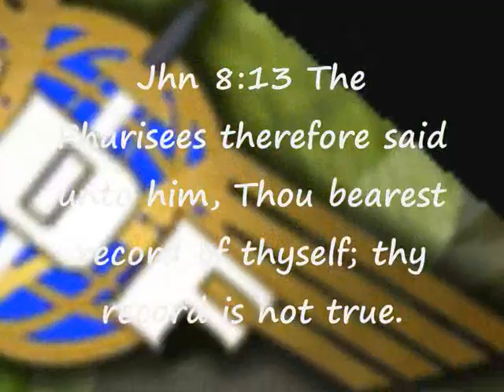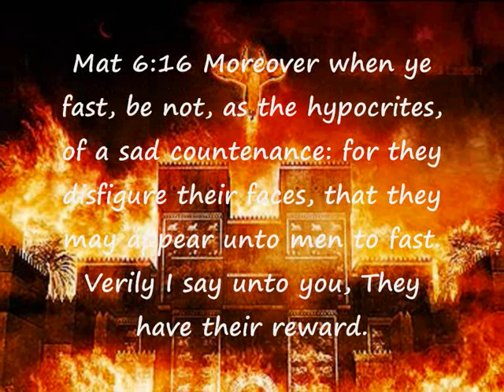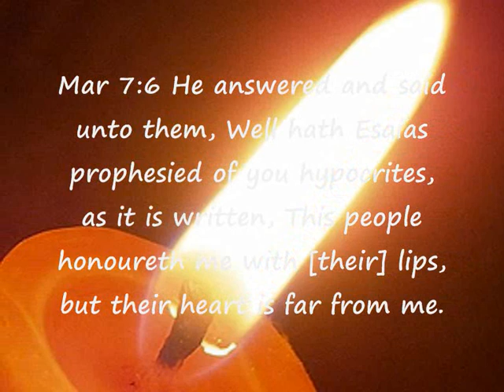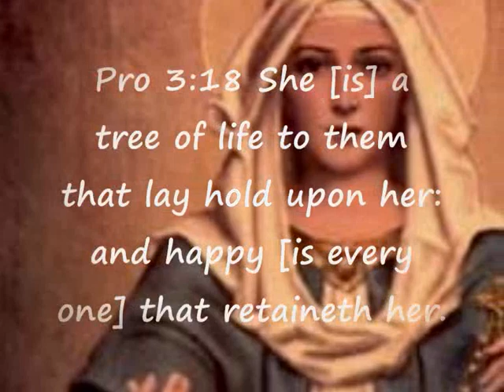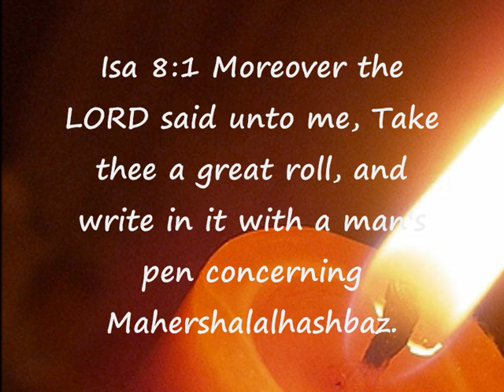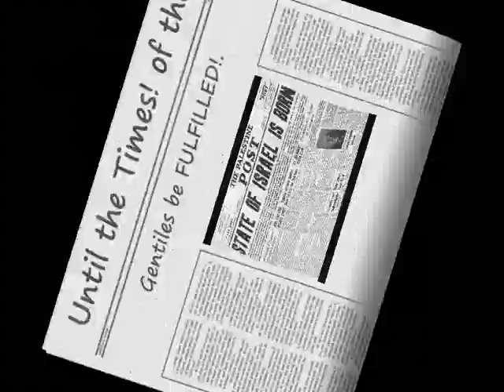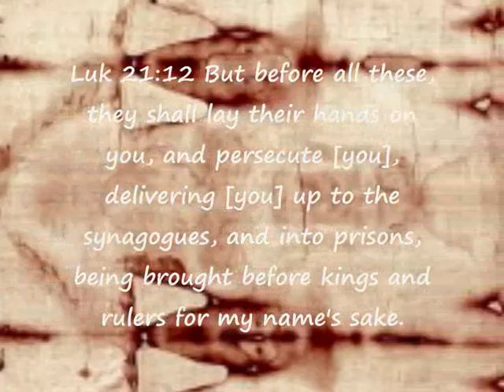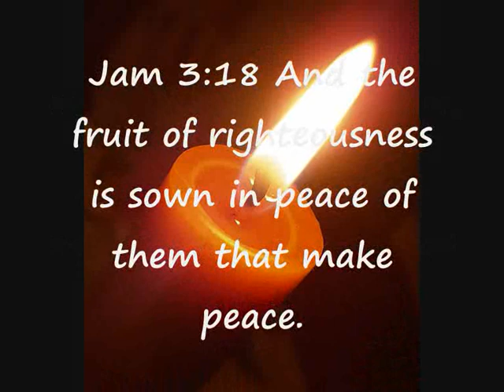Sqorpio1980 - Omega Prose Insurrection ;-)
HELP! Expose This Scam! Rate* High! Faverite! Fire. Love & Life! Sqorpio1980

Sqorpio1980 Omega Prose Insurrection EDF & Earthlasthope = IDIOTS! Part2 Of A Six Part Knockout! Have 1 VID To Complete! 5 Completed! I Will Keep Ya BURNING! Whithin The Means! :-) Aaron aka Sqorpio1980

May Sirius Shine In Your Dreams Tonight!

These Videos Are For Those Whom Have
Eyes That See And Ears That Hear! Period!.

And Are Copywritten! Under Myself Sirius USEIT
The Holy Spirit Of Prophecy The Virgin Mother!
And Arch Angel Michael Our Prince And King!

Love And LIFE! Sqorpio1980 Aaron Waddington
Sirius USEIT undying services etched in time

PS. Sorry For The Shitty Windows Movie Maker Rendering! Damn Pain In The Ass!

Sqorpio1980 Aaron Waddington Sirius USEIT undying services etched in time

For example, in the United States, copyright rights are limited by the doctrine of "fair use," under which certain uses of copyrighted material for criticism, commentary, news reporting, teaching, scholarship, or research may be considered fair. In some other countries, there is a similar concept called "fair dealing" that may be applied differently.

Remember, it is your responsibility to understand the relevant law and whether it protects the use you have in mind. If you plan to use copyrighted material you didn't create, we'd strongly advise you to take legal advice first. YouTube cannot provide legal advice or make legal determinations.

1. The purpose and character of the use, including whether such use is of commercial nature or is for nonprofit educational purposes

Courts typically focus on whether the use is "transformative." That is, whether it adds new expression or meaning to the original, or whether it merely copies from the original.

2. The nature of the copyrighted work

Using material from primarily factual works is more likely to be fair than using purely fictional works.

3. The amount and substantiality of the portion used in relation to the copyrighted work as a whole

4. The effect of the use upon the potential market for, or value of, the copyrighted work